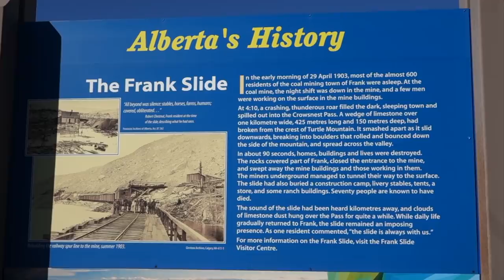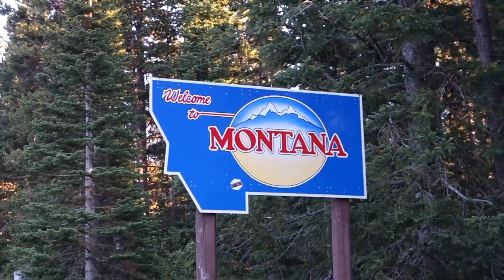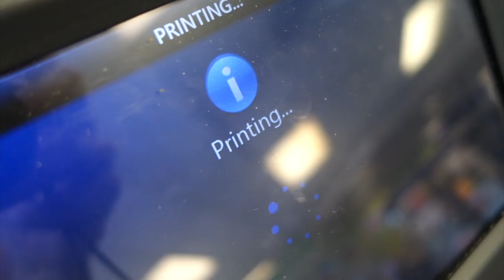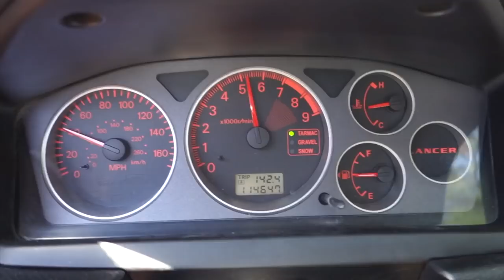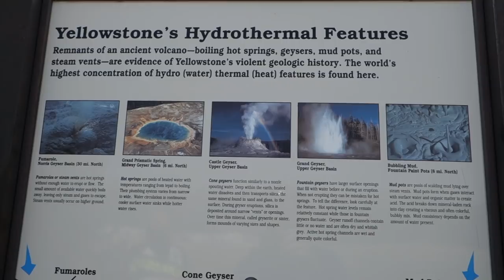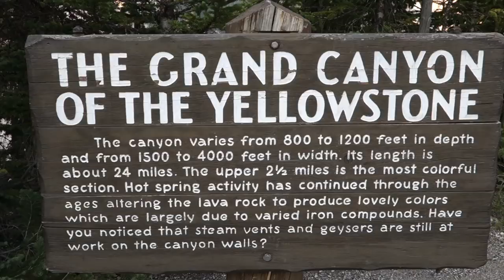Adventure Motorcycling Documentary Races To Places SE8 EP6 Ft. Lyndon Poskitt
In this episode I finish my journey in Canada and arrive in the USA where is isn't too long before I get stuck into the dirt tracks (literally!) Learn trail tip 1999 :-) visit some historical sites and ride some awesome tracks and trails. Trains, wheelies, jumps, Basil bike service and more! In this episode I also meet up with my good friend Eddie from the UK who will join me for the Races to Places exploration South through the USA. on dirt.